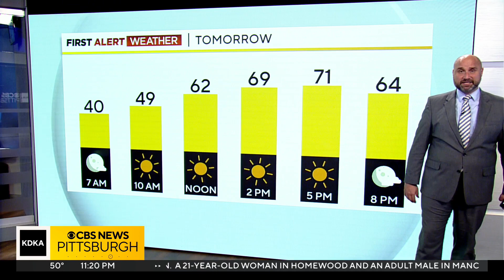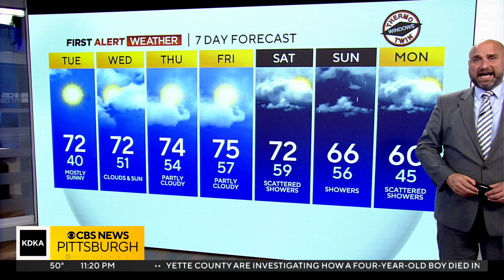KDKA-TV Nightly Forecast (10/23)